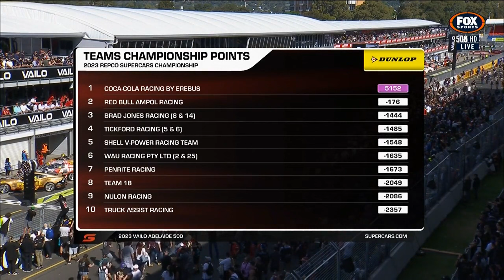Supercars 2023 Adelaide R2